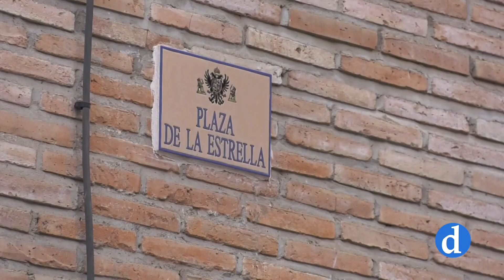Toledo crea el Consejo Mayor de Hermandades de Gloria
En clave de sinodalidad y para responder a los nuevos retos de la evangelización a través de la piedad popular. Son dos de los motivos de la Constitución del Consejo Mayor de Hermandades de Gloria de Toledo. Hace unos días, 19 hermandades se reunieron en La Estrella para comenzar este camino de comunión de todas las devociones de los toledanos.